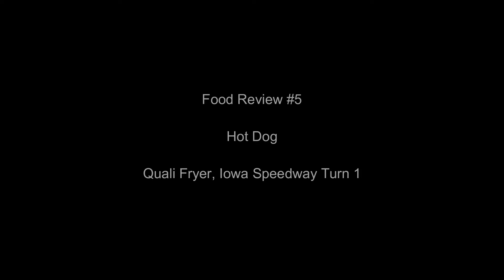Hickey's Food Review #5 - Hot Dog, Iowa Speedway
Follow our podcast on Twitter @PitLaneParley and check us out on Apple Podcasts

Food review #5 begins our adventures at Iowa Speedway and our, well, uh, limited concession options. Take a look at my review of the hot dog from Iowa Speedway!

Previous food rankings -

1) Corn on the Cob, Road America Turn 5 - 9.7
2) Cheese Curds, Road America Turn 5 - 8.9
3) Double Brat Sandwich, Road America Turn 5 - 7.6
4) Sargento Grilled Cheese, Road America: Pearl's at Turn 7 - 2.1

Video shot by Mama Hickey